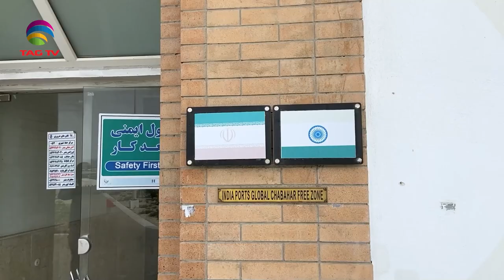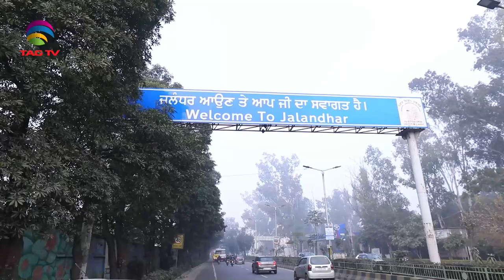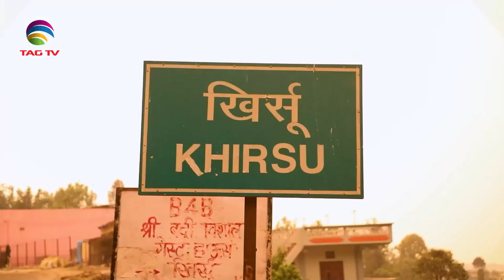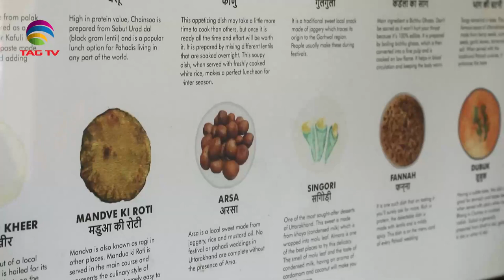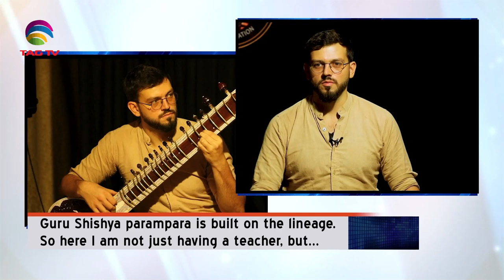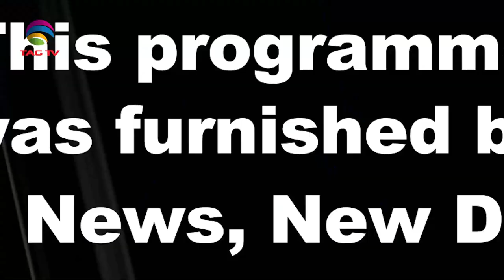'My India' Show featuring India's Mosaic @TAG TV Saturday Special Magazine Show - JUNE 1, 2024